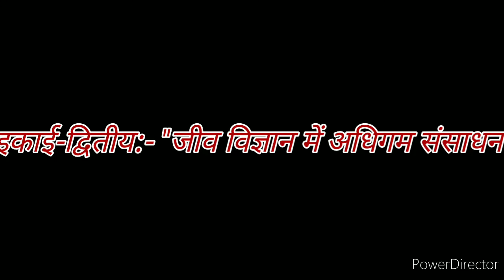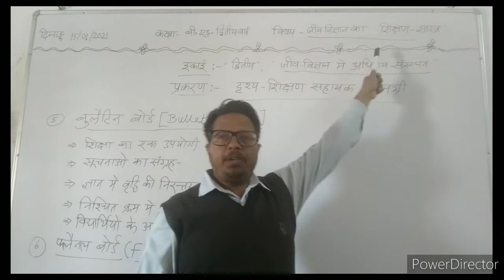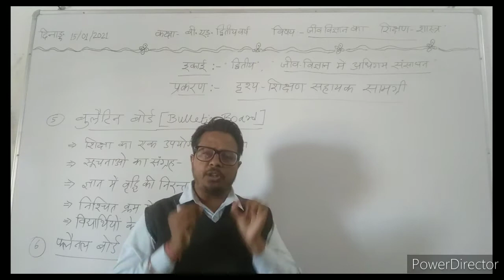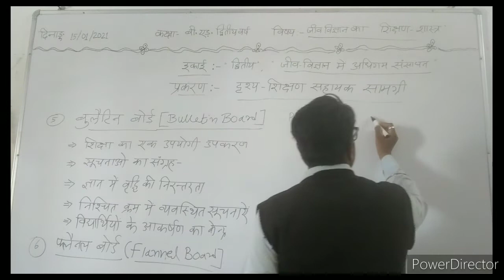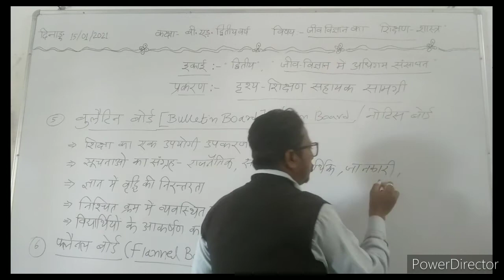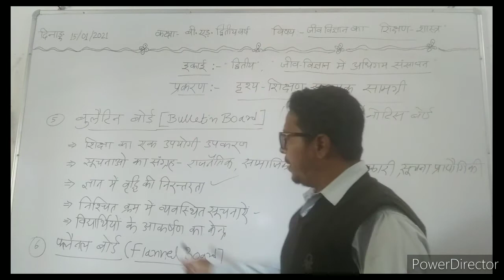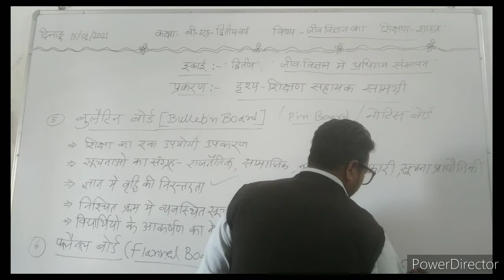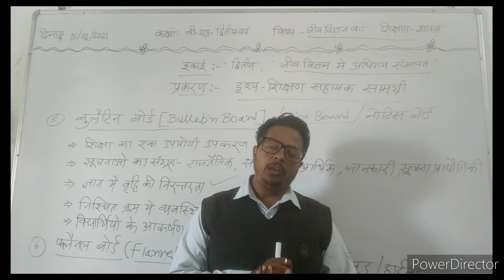दिनांक 15/01/2021,बी.एड.द्वितीय, इकाई-द्वितीय, प्रकरण-"दृश्य शिक्षण सहायक सामग्री"